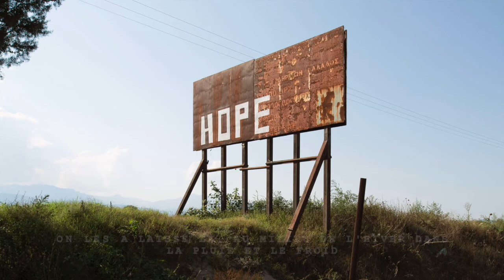Samuel Bollendorff présente "Hope"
Dans le cadre de notre événement en direct vendredi 30 avril 2021 à 17h00 sur instagram, "Conversation entre Elliott Verdier et Samuel Bollendorff", nous avons demandé au photographe Samuel Bollendorff de parler d'une de ses photographies.

Ce cliché fait partie d'une série photographique réalisée sur la route des Balkans. Elle a été exposée sous la canopé des Halles en 2016 avec le soutien du fonds agnès b.

La Fab., centre d'art contemporain d'agnès b.
place Jean Michel Basquiat, Paris 13

Devenons amis !!